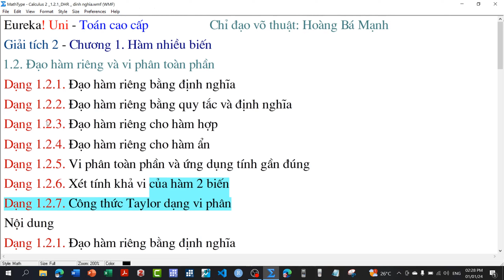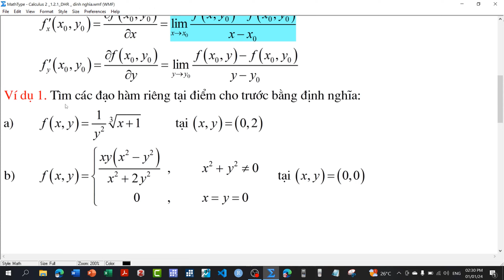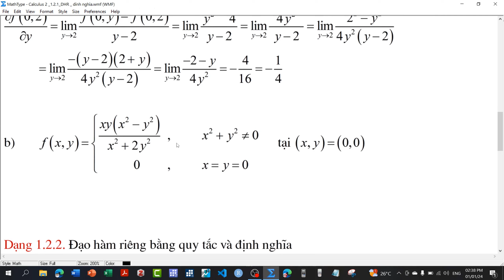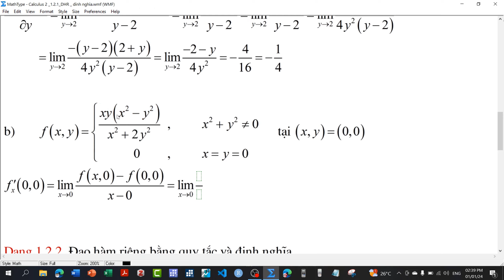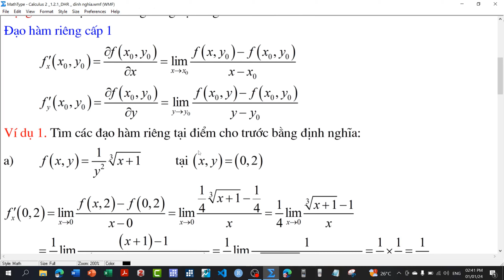Giải tích 2 | 1.2.1 Tính đạo hàm riêng bằng định nghĩa -- hàm số nhiều biến số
GIẢI TÍCH 2 - FULL VIDEO MIỄN PHÍ
+ Ch3. Tích phân đường, mặt
+ Ch4. Phương trình vi phân

5. TOÁN CAO CẤP NEU
8. KINH TẾ LƯỢNG NÂNG CAO

* Momo:  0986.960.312 - Hoang Ba Manh
* Shopee: 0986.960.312 - Hoang Ba Manh
* Vietinbank:  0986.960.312 - Hoang Ba Manh
* Techcombank: 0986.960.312 - Hoang Ba Manh
* VPbank: 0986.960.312 - Hoang Ba Manh

Giải tích 2 | 1.2 Tính đạo hàm riêng bằng định nghĩa --  hàm số nhiều biến số
Tóm tắt đạo hàm riêng, kí hiệu và công thức tính.
Chữa chi tiết 2 ví dụ minh họa.

1. Lê Đình Thúy, Nguyễn Quỳnh Lan (2012). Giáo trình Toán cao cấp cho các nhà kinh tế. NXB Đại học KTQD. ĐH KTQD.
2. Nguyễn Ngọc Cừ, Lê Huy Đạm, Trịnh Danh Đằng, Trần Thanh Sơn (2010). Giáo trình Giải tích 1. NXB ĐH Quốc gia Hà Nội.
3. Nguyễn Đình Trí, Tạ Văn Dĩnh, Nguyễn Hồ Quỳnh (2006). Giáo trình Toán học cao cấp tập II. Tái bản lần 10. NXB Giáo Dục.